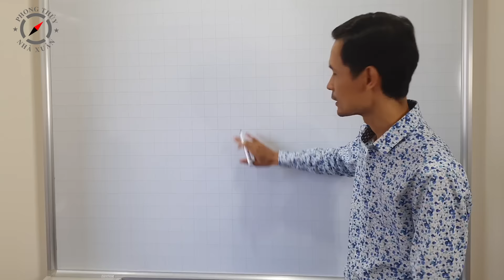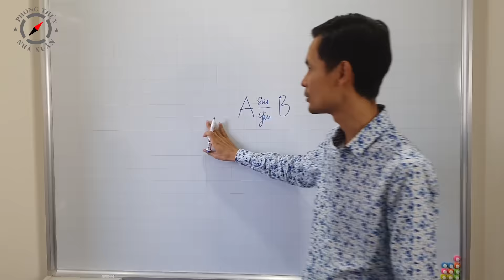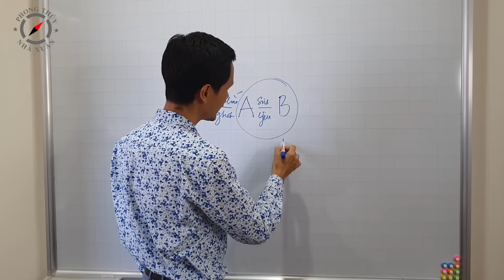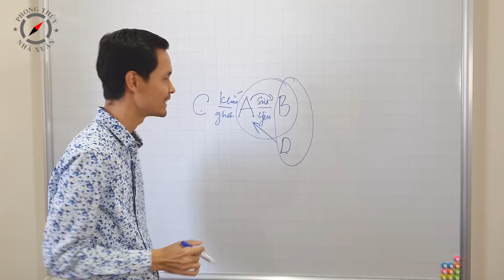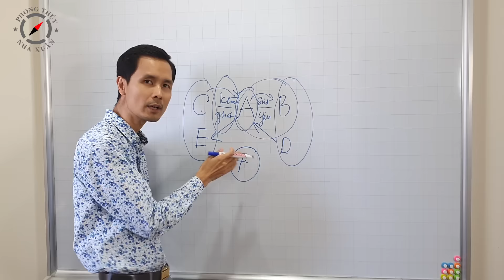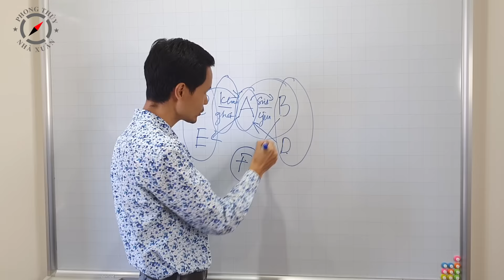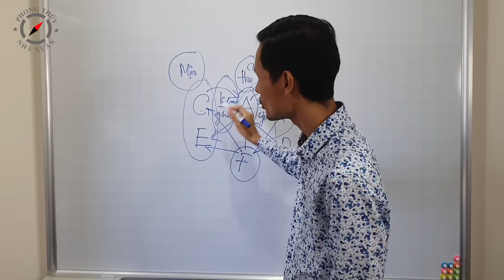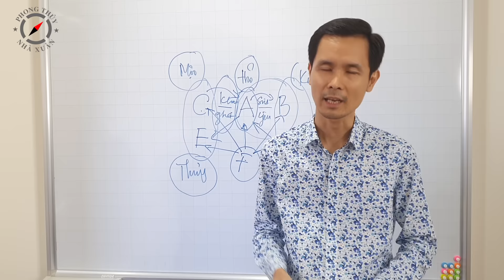Học thuyết Ngũ hành, Tại sao Không có Hành thứ 6?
Địa chỉ giao dịch: Toà T18, KĐT Times city, 458 Minh Khai, Hoàng Mai, Hà Nội.
Cảm ơn Quý vị đã theo dõi và ủng hộ Kênh Phong thuỷ Phạm Cương